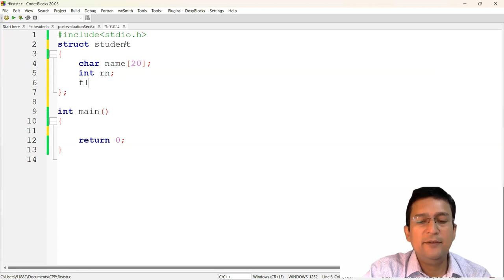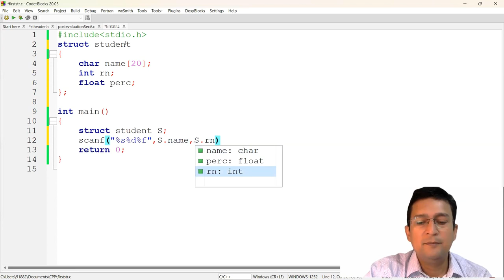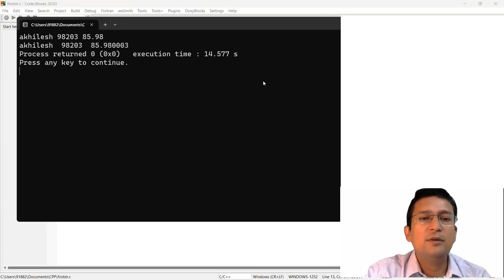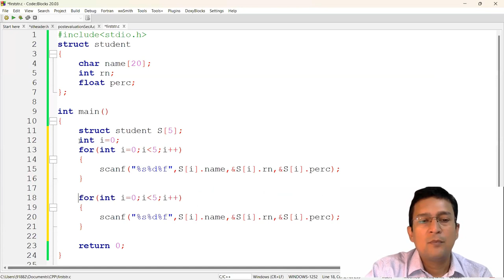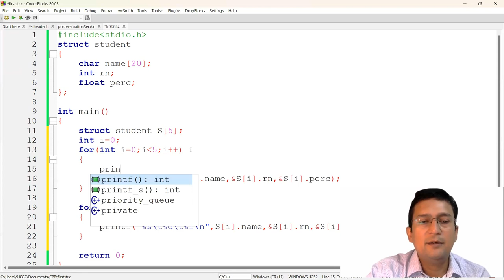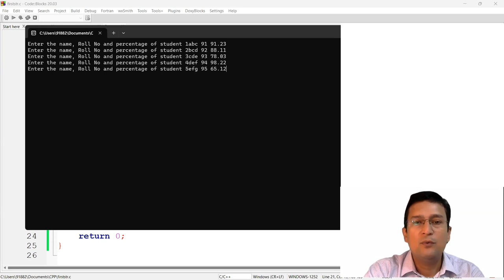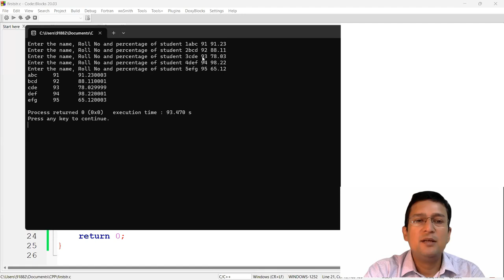Array of Structure :: Creation of Table using Structure